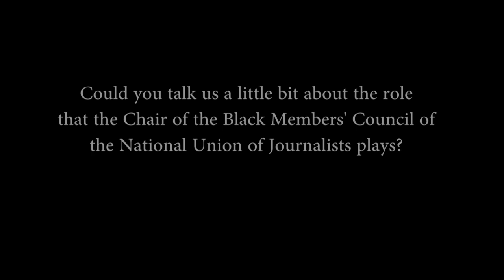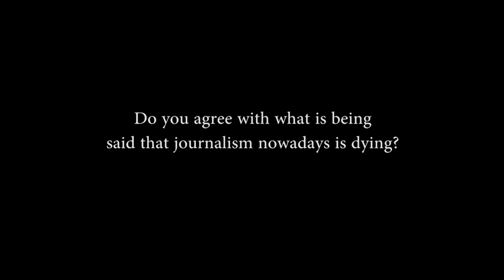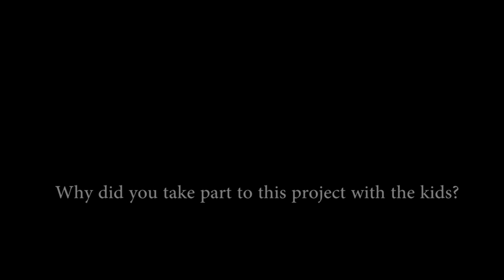Alex Pascall Interview - Kids On Air